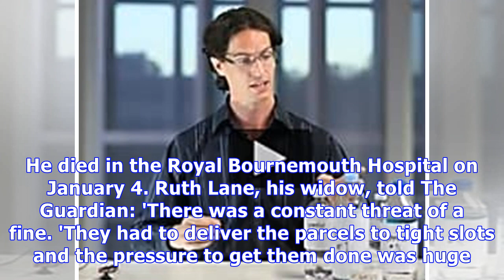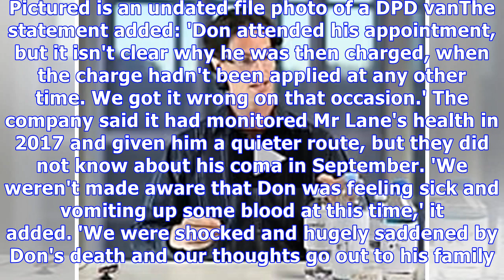DPD courier who was fined £150 for attending medical appointment died